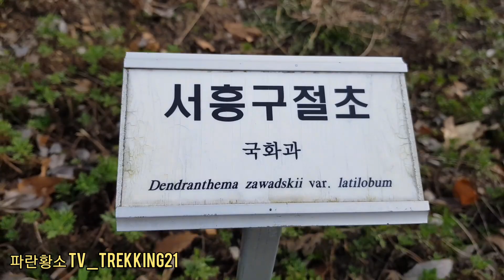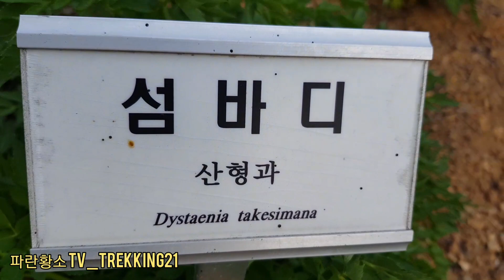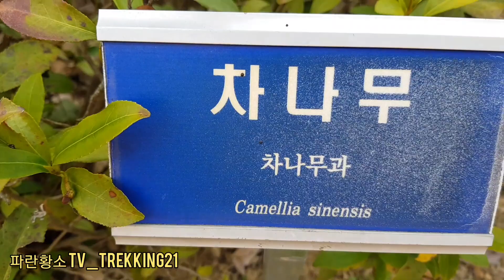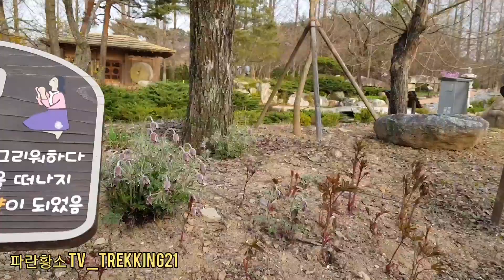정동원집 들린 후 가볼만한 곳 진주시편 경남수목원 산책 3/5 - 생명의 소환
[진주가볼만한곳]경남수목원 산책 3/5 - 생명의 소환

*주소 : 이반성면 수목원로 386 산림환경연구원
*이용료 :
어른 : 1,500원(단체 1,200원) / 학생ㆍ군인 : 1,000원(단체 800원) / 어린이 : 500원(단체 400원) ※단체 30인 이상 / ※ 면제대상 : 국빈, 만 6세 이하, 만 65세 이상, 공무수행자, 장애인, 국가유공자, 독립유공자, 참전군인, 국민기초생활보장수급자, 숲사랑 지도원 및 지도위원, 기타 상세내용은 「경상남도산림환경연구원」 홈페이지 참고
* 이용시간 :
하절기(3~10월) 09:00 ~ 18:00 / 동절기(11~2월) 09:00 ~ 17:00
* 주차정보 : 무료

Gyeongsangnam-do Arboretum